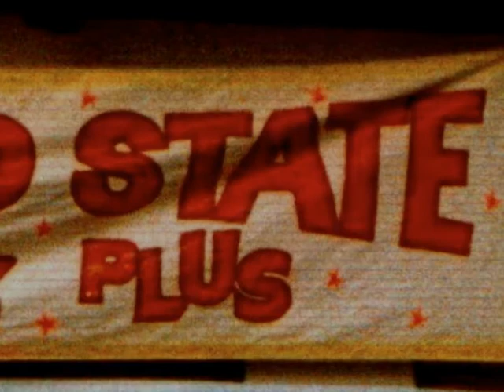"Shalom Sadat" by Mike Beegle (new sound mix)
For Anwar El Sadat and John Coltrane  Two men of peace.  Tenor and soprano saxophone and original music by Mike Beegle.